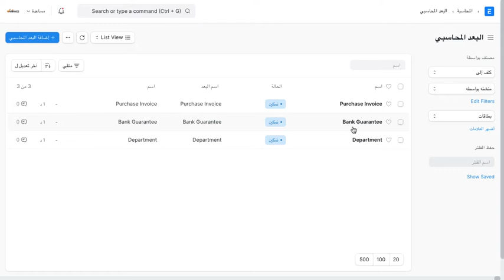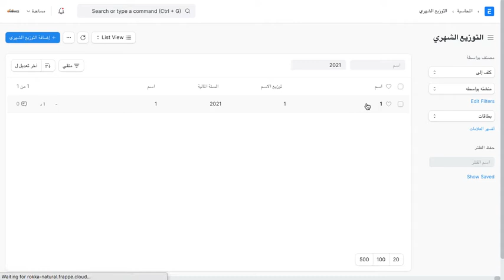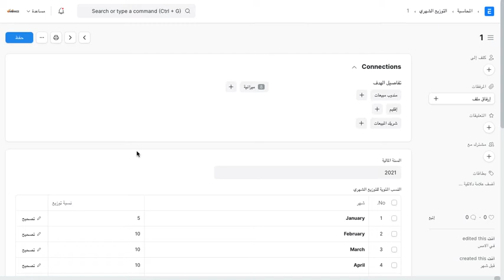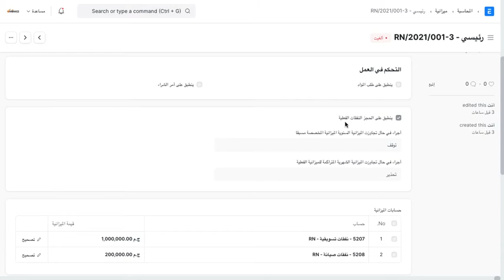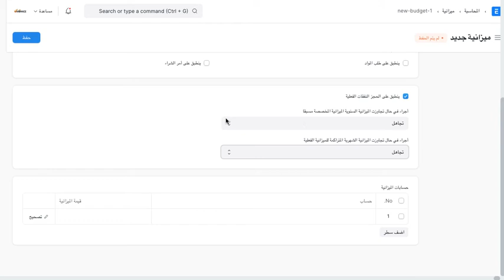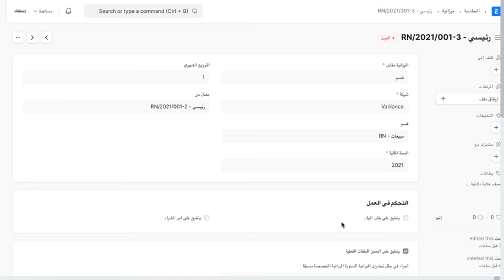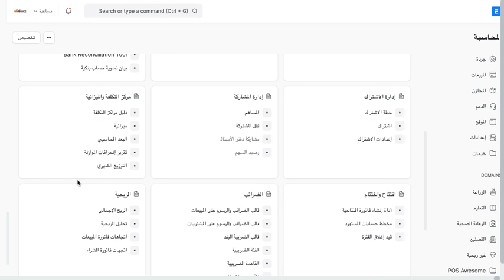ERPNEXT..الموازنة ... The Budget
طريقة اعداد الموازنة في نظام ERPNext:
1. تحديد الادارات من خلال البعد المحاسبي
٢. تحديد طريقة التوزيع لارقام الموازنة
٣. تسجيل الموازنة لكل قسم
٤. التقارير